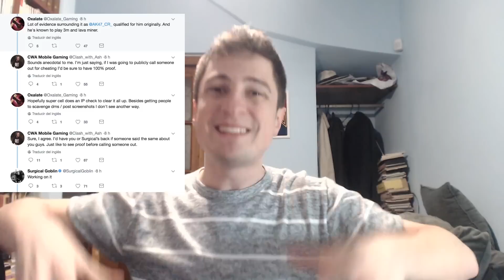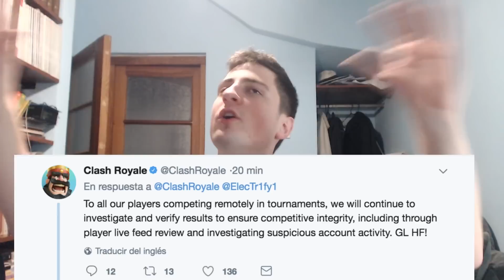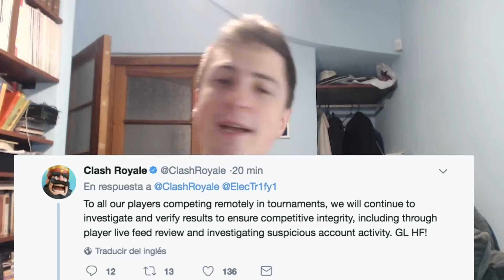¡ ¿ POR QUÉ DESCALIFICARON AL CAMPEON DE LA CCGS ? ! | KManuS88 | Clash Royale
SUPERCELL TIENE MUCHOS RECURSOS QUE NOSOTROS NO, POR EJEMPLO PUEDEN REVISAR IP Y DE ESTA FORMA SABER SI LAS 2 CUENTAS JUEGAN DESDE LA MISMA CASA.

CLASH ROYALE